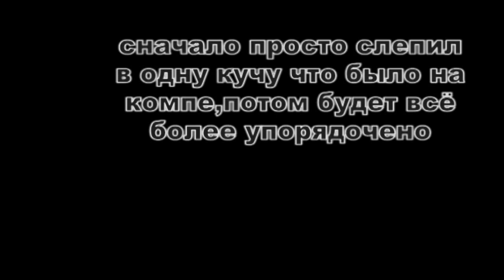зал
плагиат на Дочу блабла,ты лох дрыщ нах тебе пептиды иди солнышко крути(сам знаю)
если окажутся такие те кто захочет видеть продолжение (раз в 1-2 недели)
пишем в комментах чего добавить чего больше рассказать,что убрать